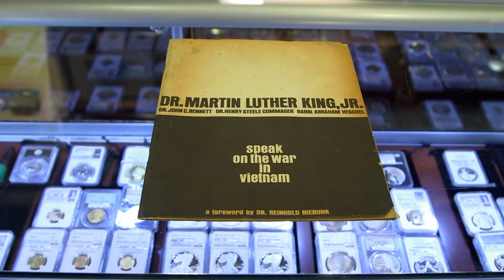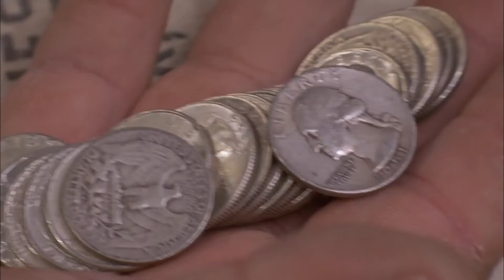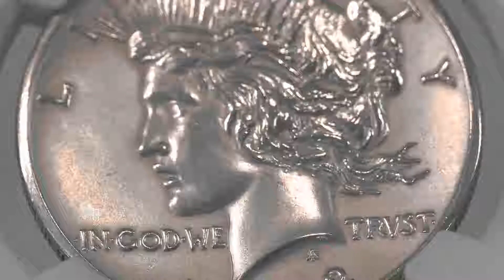The Best Deals in Pawn Stars History!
In today's Film Sprinter video we are going to be looking at the Best Deals in Pawn Stars History!